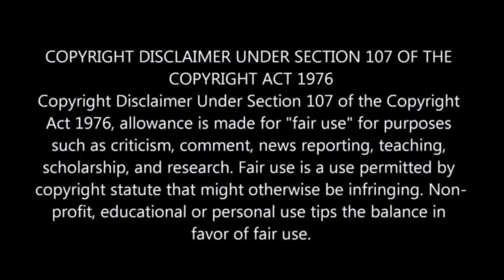Highly Skilled Soldiers Stuck Between Highly Skilled Zombies Results A Big War | Movie Explain Hindi